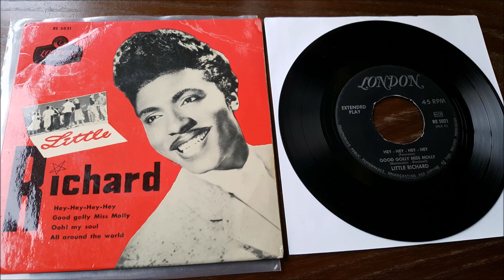Little Richard - Little Richard - Full EP Album RE 5021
A1: Hey-Hey-Hey-Hey
A2: Good Golly Miss Molly
B1: Ooh! My Soul
B2: All Around The World